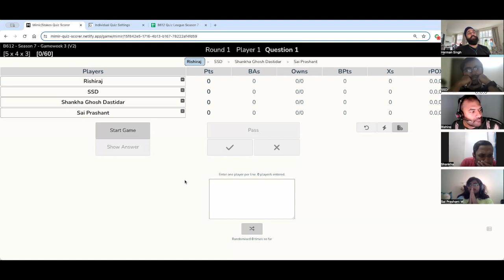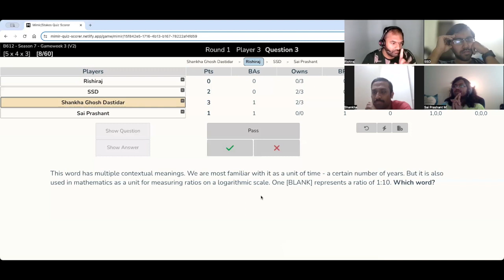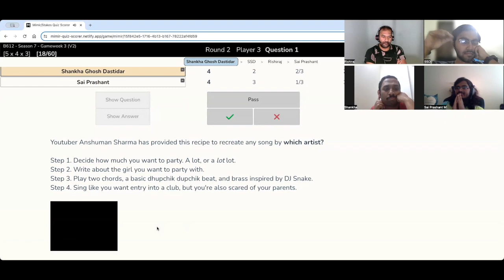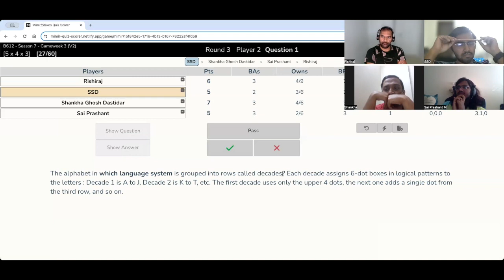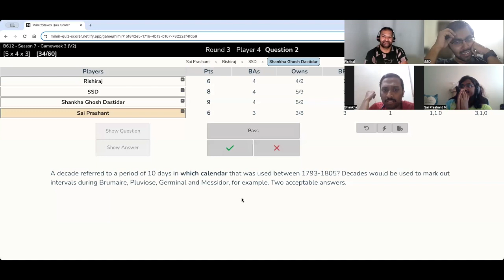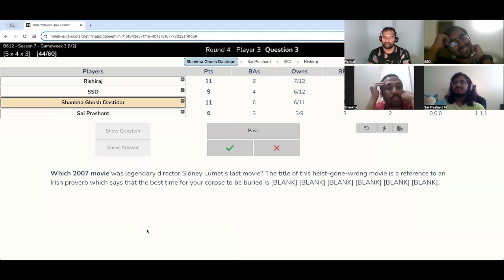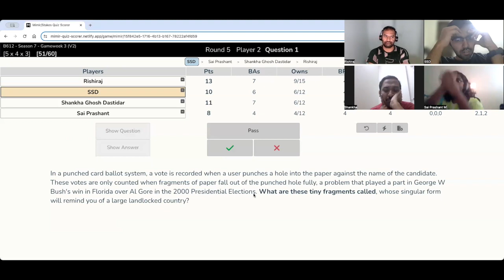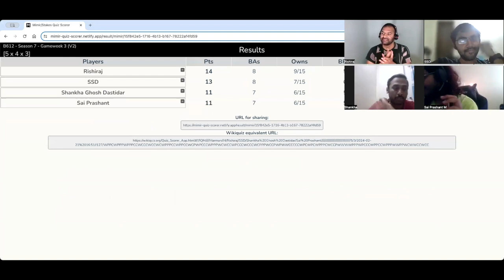Game Week 3 ft Rishiraj, SSD, Shankha and Sai Prashant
The third week of the season sees a recorded game featuring Rishiraj, SSD, Shankha, and Sai Prashant in a game read by Harman.